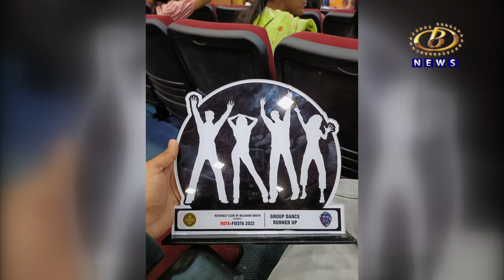रोटरॅक्ट डिस्ट्रिक्टच्या वार्षिक क्रीडा स्पर्धेत रोटरॅक्ट क्लब ऑफ करवीर व्हिजननं मिळवलं सांघिक यश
बेळगाव इथं झालेल्या रोटरॅक्ट डिस्ट्रिक्टच्या वार्षिक क्रीडा आणि सांस्कृतिक स्पर्धेत रोटरॅक्ट क्लब ऑफ करवीर व्हिजननं मिळवलं सांघिक यश